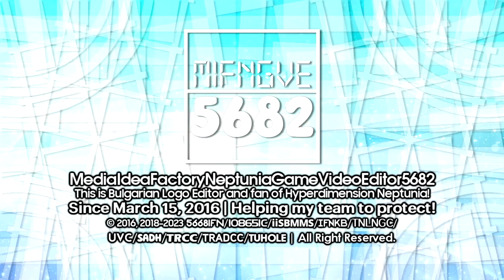MIFNGVE5682/IFNify's Hello Digitalline-7 1-5.0 Logo/Intro Graphic {V2 Enhanced | Multisided}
𝐒𝐩𝐞𝐜𝐢𝐟𝐢𝐜𝐚𝐭𝐢𝐨𝐧:

Originally Made By: @IrisAgateProduction6827
Predecessor To: Hello Digitalline-7 2.0
En͏h͏a͏n͏c͏e͏d͏ B͏y͏: @Empowosmoszure2971
Vegas Pro Required Used: 12 Or Higher
Series Conclusion: Digital-7 5.0 and Hello Headline 1.0
Audio Used: Central Television (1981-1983) and Seven Productions (2017) But It's Mashup.